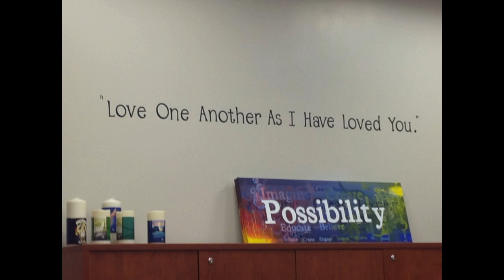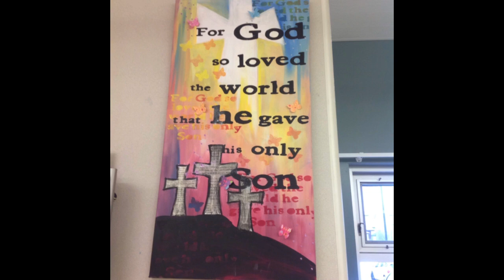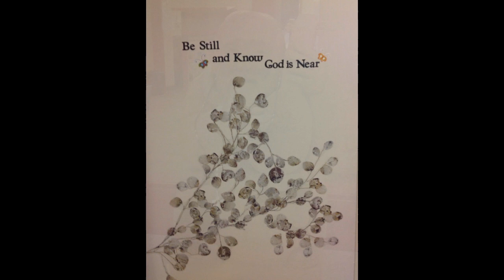Faith, Hope, Love by Our Lady of the Evergreens School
Music teacher Elise Sander sings and plays the ukulele in this song Faith, Hope, Love. Lyrics were created from ideas submitted by Grade 3-6 students. OLE's Grade 5/4 teacher Samantha Dupont combined the song and video to create this amazing piece of art, which features photos from the class.